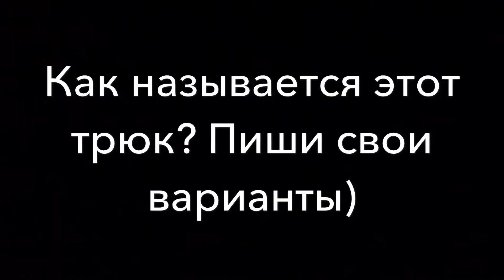Vlog #1 - как проходит мой день